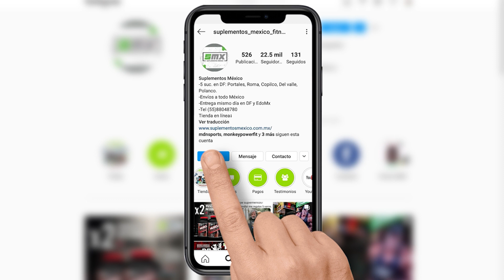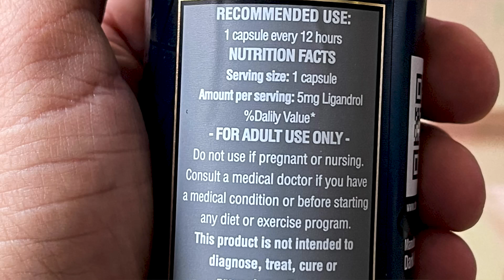Ligandrol LGD-4033 de Dark Matter Nutrition ¿Funciona? 🤔 Ganancias Musculares Extremas!! 💪🤯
En esta ocasión te traemos otro de los productos de Dark Matter Nutrition, lgd 4033 enfocado en aumento de masa muscular, quieres saber más al respecto? Acompáñanos...